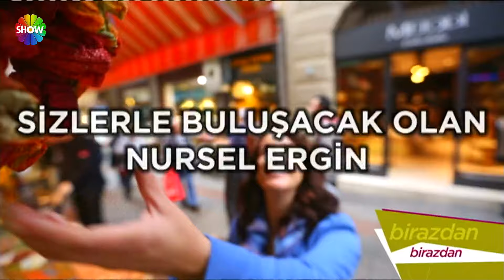Her Şey Dahil 80. Bölüm | Hakan Ural - Hande Kazanova - Nursel Ergin (2. Sezon)